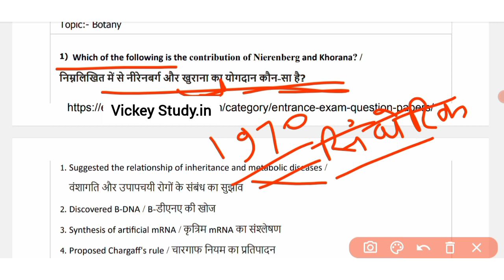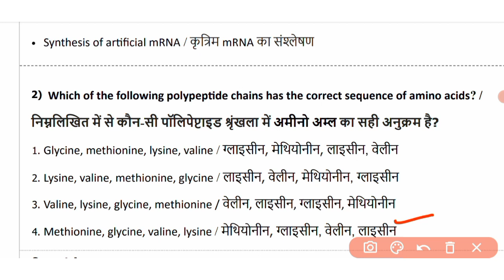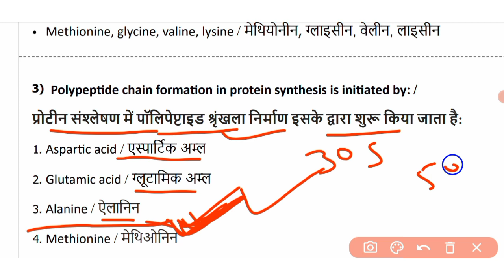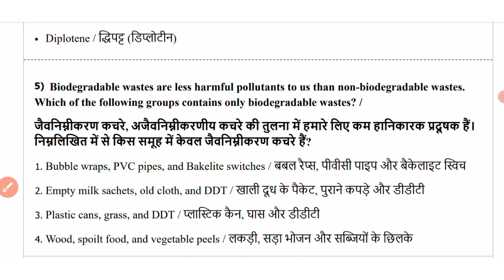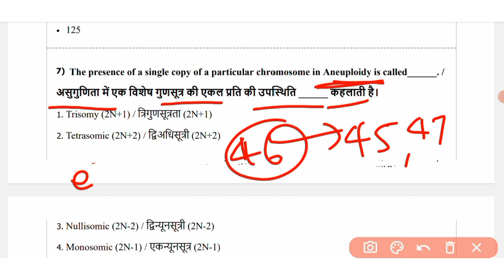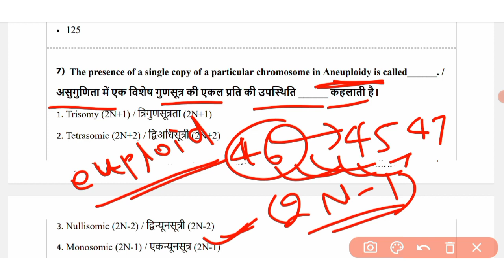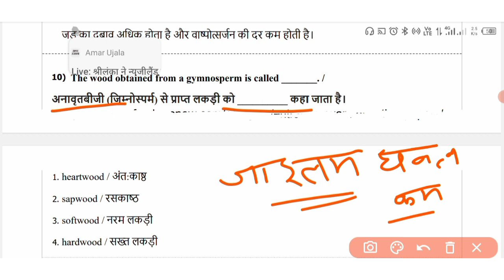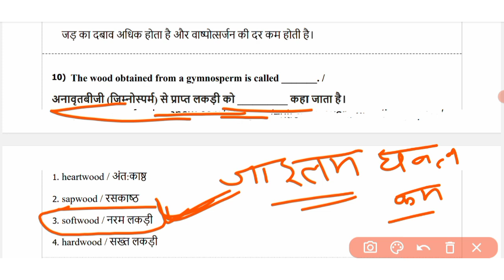33th- CLASS/ BSC NURSING ENTRANCE EXAM BIOLOGY MOST IMPORTANT MCQ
33th- CLASS/ BSC NURSING ENTRANCE EXAM BIOLOGY MOST IMPORTANT MCQ